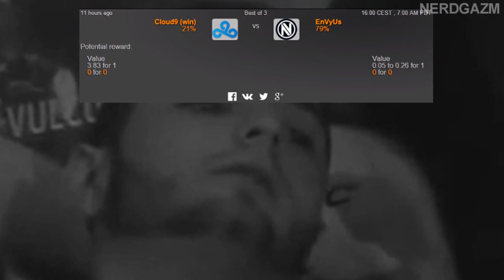CS:GO - FUNNIEST PRO MOMENTS #1 FT. pashaBiceps, ScreaM, friberg & More!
The video for today is "FUNNIEST PRO MOMENTS #1" Leave a like for a Part 2! =)

This episode features: Freakazoid, Anders & Semmler, n0thing, shox, gob b, friberg, pashaBiceps, ScreaM, Skadoodle, Fifflaren, DDK, Black DDK, olofmeister, GeT_RiGhT & dupreeh